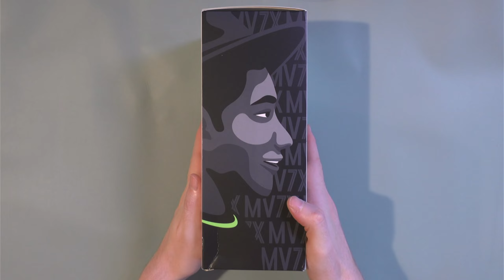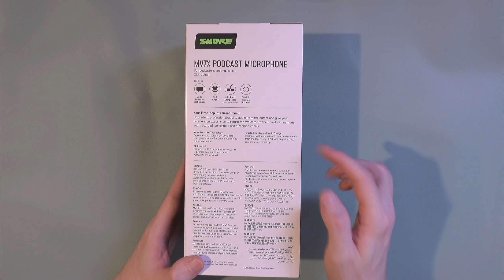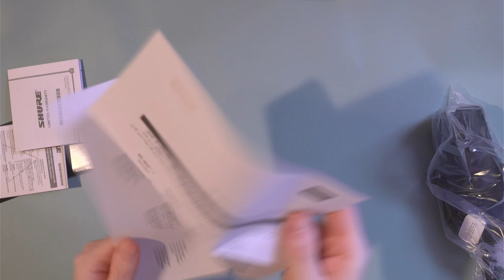Das Shure MV7X Podcast Mic ausgepackt und ausprobiert! Der kleine Bruder des MV7?!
Man kann ja nie genug Mikrofone ausprobieren, daher hier das Unboxing vom Shure MV7X Mikrofon, welches es aktuell für 170€♫ zu kaufen gibt. Der kleine Bruder vom SM7B (laut Shure). Was ist drin? Wie klingt es? Schauen wir es uns an!

Shure MV7X
Shure MV7
Shure RK345 (kann auch auf MV7 & MV7X aufgesteckt werden)

Mein Equipment:
Sony ZV-1 Vlog Kamera
Sennheiser MKE400 Mikrofon
Neewer 15,5" Key Light

00:00 Intro
00:52 Die Verpackung
02:12 Das Unboxing
05:22 Angeschlossen & ausprobiert

Durch einen Kauf über meine Links bei Amazon entstehen euch keinerlei Mehrkosten, allerdings bekomme ich von Amazon eine kleine Provision. Ich würde mich über den Support sehr freuen :)